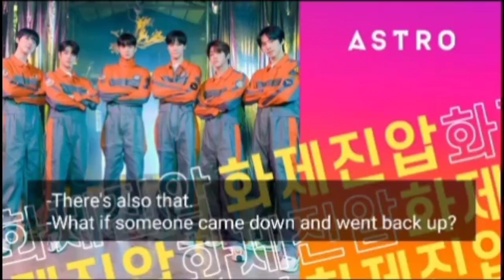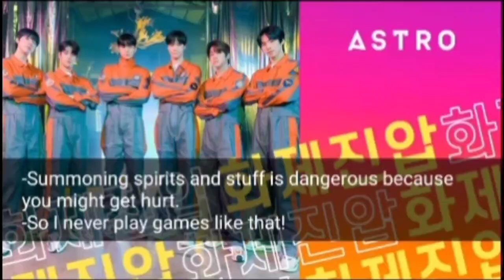Whom Astro Are Scared of more : Zombies or Ghosts?